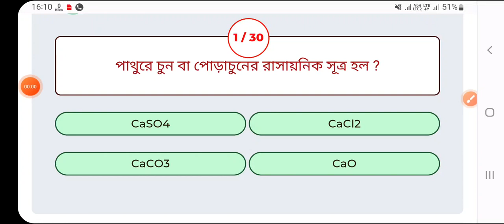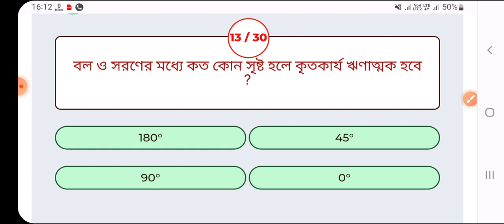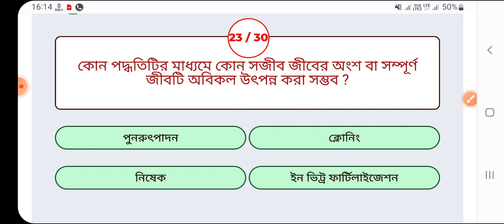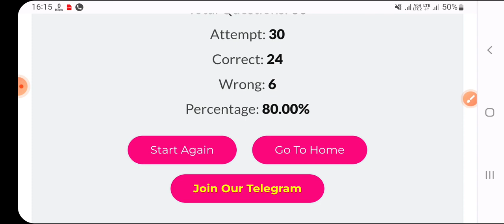General knowledge Mocktest quiz (SSC, Rail, Bank, Police)part-11